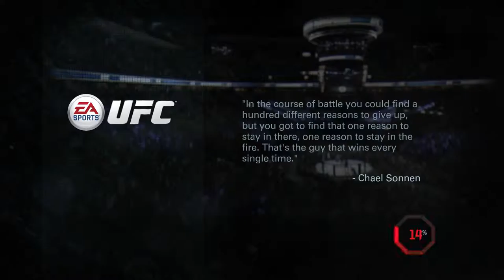UFC Bad Gamer vs Worse Gamer, Rousey vs Carmouche!!!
Justin and Chris beat each other bloody!
Susbcribe for More!!!